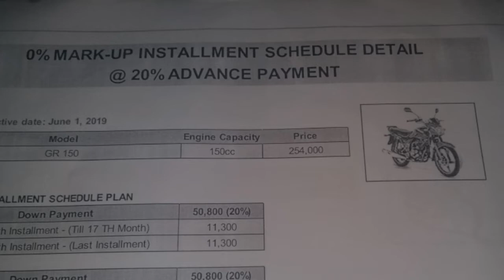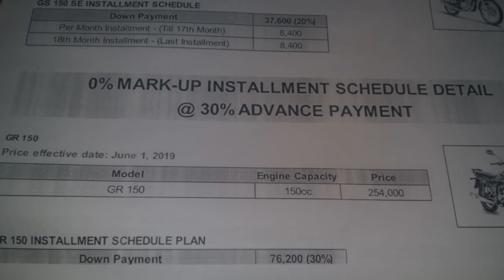PAK SUZUKI LAUNCH NEW MOTORCYCLE INSTALLMENT PLAN 0% MARKUP IN PAKISTAN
Pak Suzuki Installment Sales Plan (Available at company owned Showrooms)